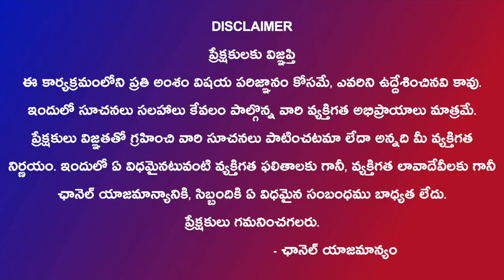Vastu Tips: వాస్తు ఈ రకంగా కూడా ఉపయోగపడుతుంది #34